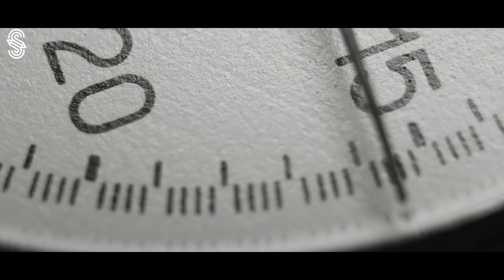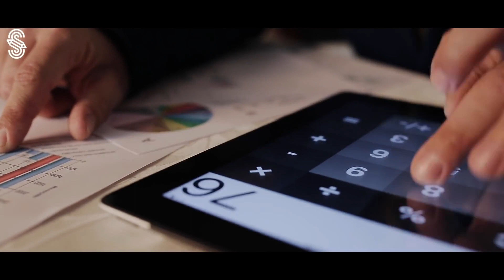Questo Bambino Di 8 Anni Scompare Ogni Sera, Il Padre Lo Segue Di Nascosto e Scopre L'Assurdo Perché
La maggior parte degli uomini adora gli animali, ma una piccola minoranza continua ancora oggi a sfruttarli per soldi o per la fama. In questo video vi racconteremo le tenere storie di tre animali che venivano maltrattati nei circhi e il loro cambiamento in seguito alla tanto attesa liberazione da parte di alcune associazioni a favore della tutela degli animali. Anche i leoni, le scimmie e le tigri hanno un cuore e soffrono i soprusi e la depressione proprio come noi esseri umani. Allora per quale motivo non facciamo abbastanza per strapparli alle grinfie dei loro aguzzini?